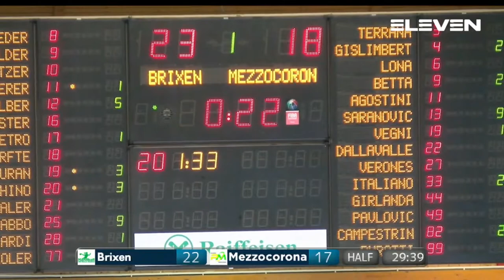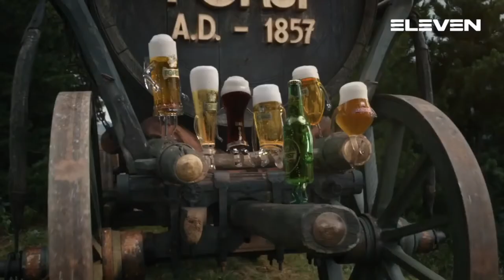Serie A Beretta F [16^]:Brixen - Mezzocorona 41 - 28